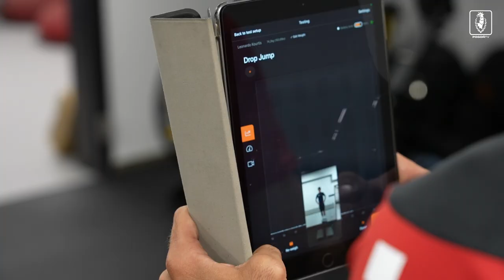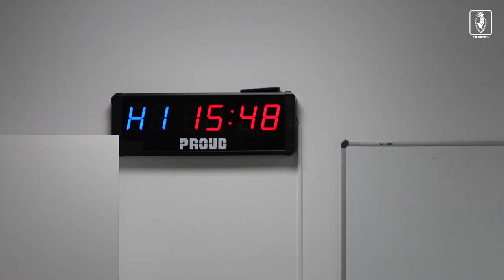Start przygotowań Portowców - Pierwszy trening na boisku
Vlog z drugiego dnia przygotowań piłkarzy Pogoni Szczecin do nowego sezonu.
Poranne testy na siłowni, a po południu pierwszy trening z nowymi ekstraklasowymi piłkami na boisku nr 2.